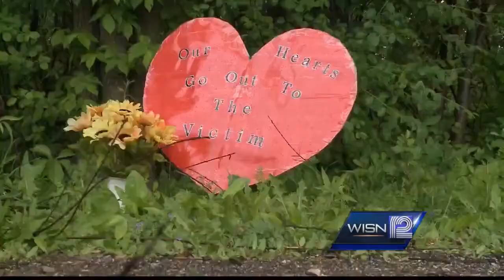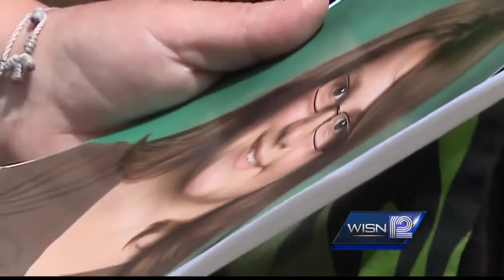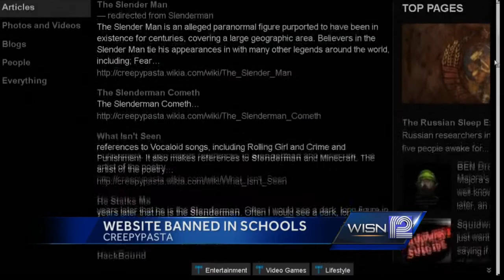Girl stabbed in Waukesha improving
A 12-year-old is recovering after being stabbed 19 times and is now in fair condition.